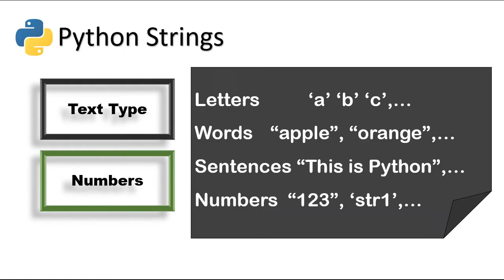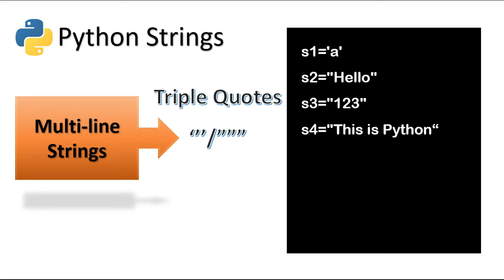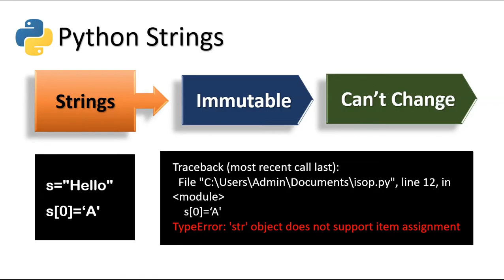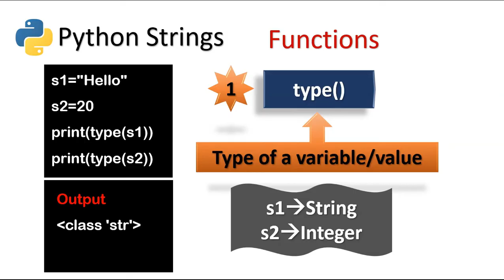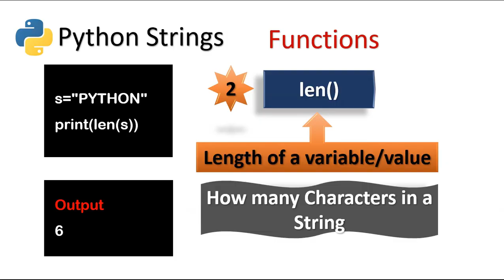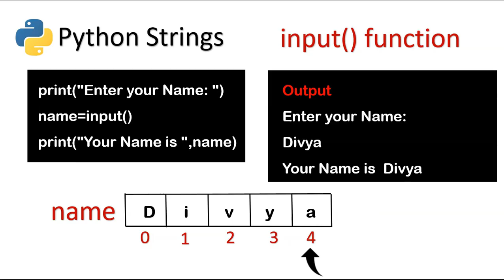Python Strings in Tamil | Python Tutorial for Beginners-Python Series Part 9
Python strings in tamil
How to use stringsin python
Best way to use python strings

In This Video, you will find simple explanation about Strings in python program in Tamil.  I covered the topics, what is Strings, how to use Strings in python language with simple Example programs.

Thanks.

python
strings
python strings
python tutorial
python programming
python for beginners
learn python
code
programming
python code
string
coding
python 3.0
machine learning
string methods
python string methods
data structures